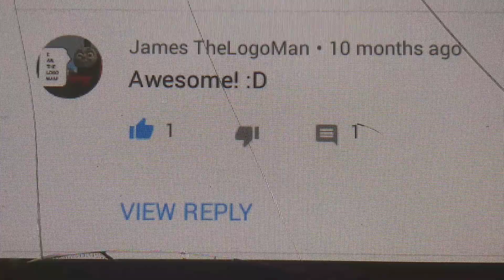Baldi's Basics in Education & Learning Opening & Closing Logos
Here another Opening & Closing Logos from James TheLogoMan videos (with requested by: Ginger Manley) like the Opening logos are: Lionsgate (2013 with Own Musical Theme)/Summit Entertainment (2018 with Own Musical Theme & Lionsgate byline), Nelvana (2016 with Corus Entertainment byline), Gems Productions (2018 Featuring Pearl, Amethyst, Garnet, Peridot, Ice & Lapis Lazuli with Musical Theme & JR100 Entertainment Media Group byline), Mystman12 Inc logos! And the closing logos is: Gems Productions (2018 Featuring Pearl, Amethyst, Garnet, Peridot, Ice & Lapis Lazuli with JR100 Entertainment Media Group byline) and last but not least is: Lionsgate (2005 in credits closing)!

Note: Even sence James TheLogoMan computer haven't fixing yet, i guess Me, Ginger, James & Timothy are camera buddies! And saying closings Variations James said: Awesome! :D! Yeah that's right!

PS Taking from upcoming movies or James TheLogoMan & Ginger Manley homemade movies: Baldi's Basics in Education & Learning!

Special Thanks/Inspired by: The Professor Timothy Connor, Ginger Manley & James TheLogoMan!